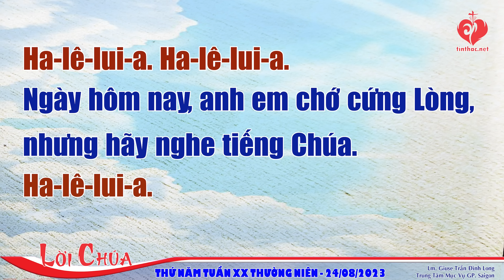VIDEO | Tiếng Gọi Lòng Chúa Thương Xót | Thứ Năm Tuần XX Thường Niên | 24/08/2023